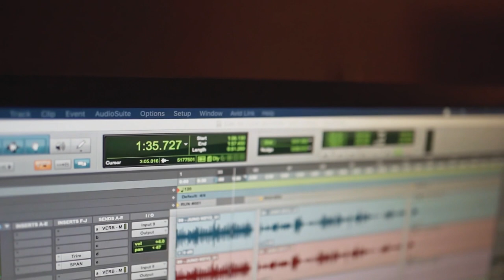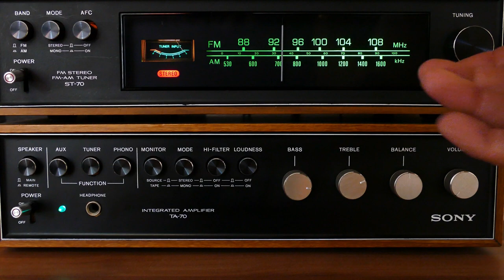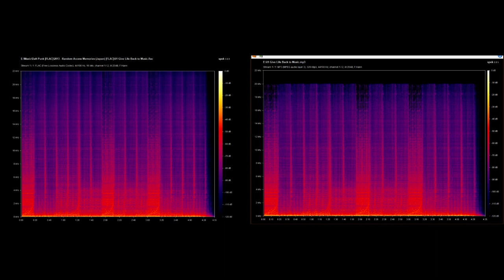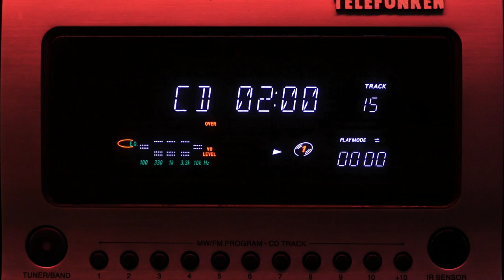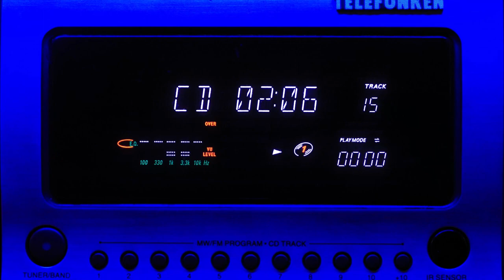The Ultimate FLAC vs MP3 Comparison!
Is MP3 better than FLAC? Or the other way round? Let's compare them!